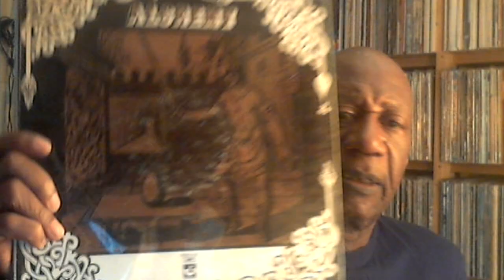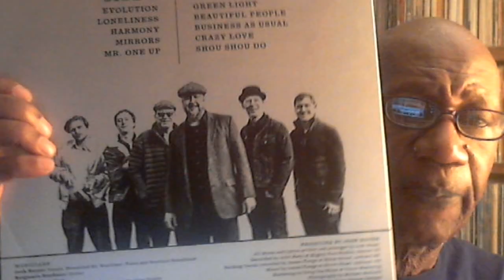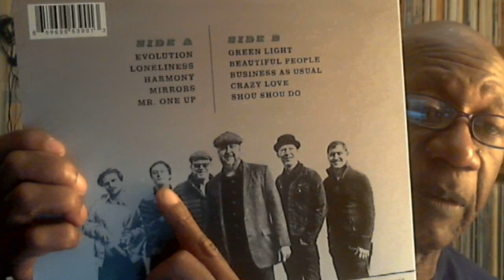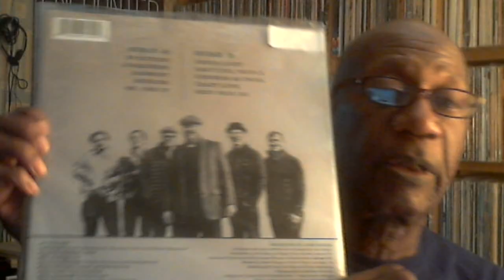About today's lecture at UNO. Monday September 19, 2022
Music shown:
Third Ear Band - Alchemy
Josh Hoyer and Soul Colossal - Green Light